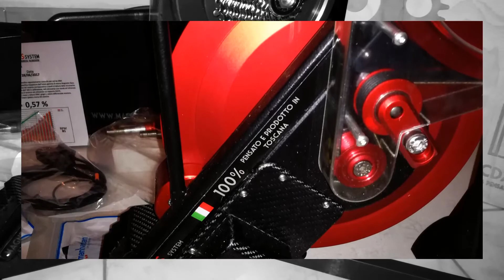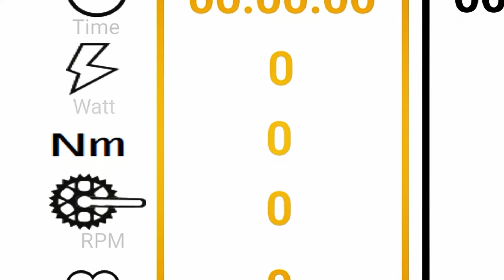Magnetic Days Jarvis - Posizionamenti in Sella su MD - Nino il Biomeccanico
Magnetic Days Jarvis - Nino il Biomeccanico